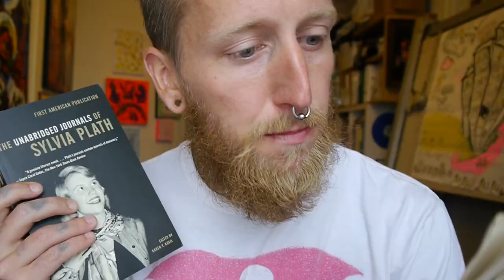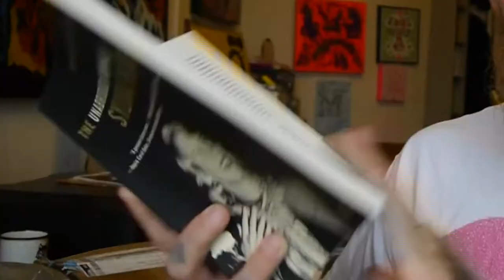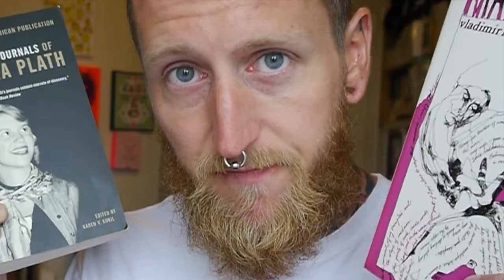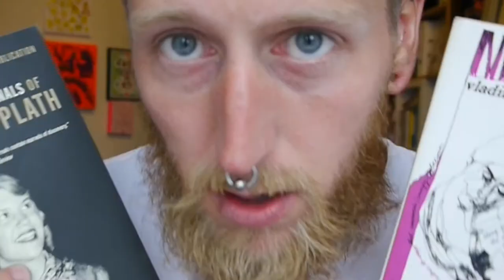VLOG #381 - WHAT´S IN THE BOX!?! **Unboxing**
I HAVE WANTED THIS FOR SOO LONG!!! Get your hands on some Mentzoni Merch! Link to shop

The Mentzoni FanPage!

Intro / Outro Song:
Artist: Svart Kaffi
Song: GDS (Gjørr Det Sjøl)
Album: Espressonisme (2016)
Label: kaffi fanzine